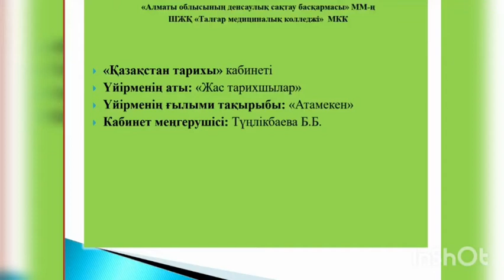Талғар медициналық колледжі.Бакитгуль Тунликбаева